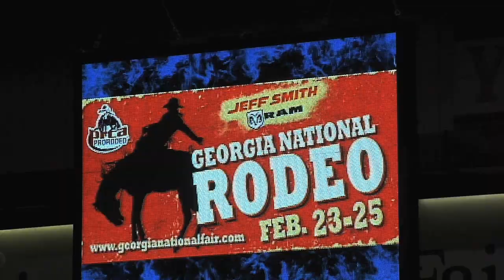Riding and Roping at Georgia National Rodeo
There was plenty of riding, roping, and wrestling out at the Georgia National Fairgrounds and Agri-center in Perry recently, as it played host to the 23rd annual Georgia National Rodeo.  And while there was plenty of fun to go around for the crowd, the cowboys were all business.  Damon Jones takes us there in this report.